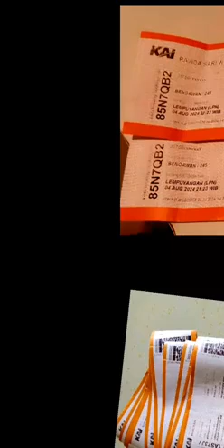Group Mawar - Pedurenan Kuningan - Jalan Jalan Ke Yogya - ( Part 1 )